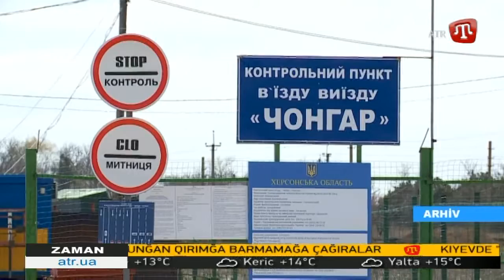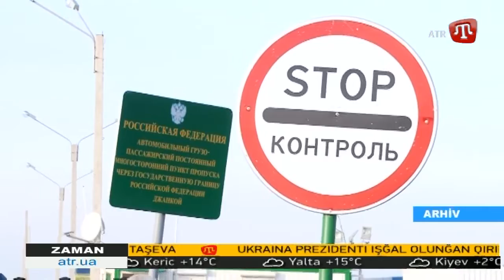11.11.16 ZAMAN QT 14:30